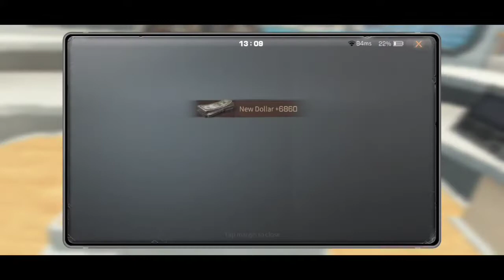How to do daily mission Lifeafter - The Sea of Zombies - At Eroded reef sea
Many players are confused and facing issues for doing their daily mission since there are many bugs and clarity in mission instructions, since I'm busy with studies I just simply recorded while doing my daily hoping it will help someone.
If you guys need more detailed video or have any doubts please let me know in comment.